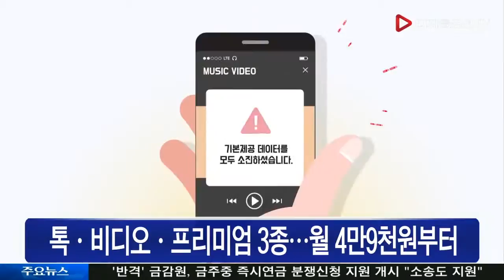KT, 24세 이하 전용 무제한 요금제 출시